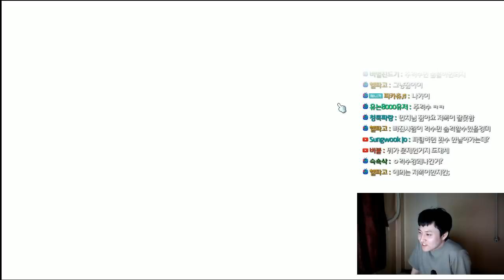[메이플스토리] 데미안 솔플 하려다 납치 당한 먼치.. [ 스카니아 먼치 ]